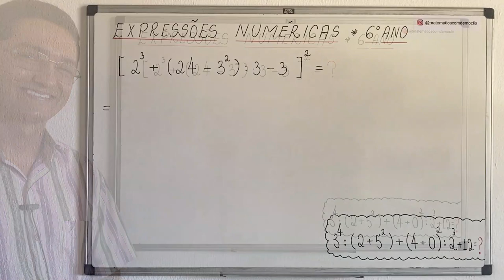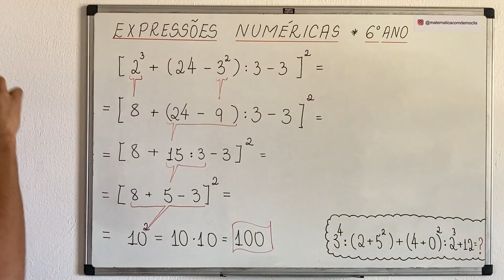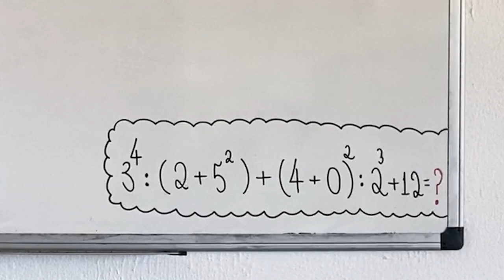EXPRESSÃO NUMÉRICA - 6° ANO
Olá, amigos do meu canal no YouTube. Eu sou o professor Demóclis Rocha e, neste vídeo, apresentarei o cálculo do valor de uma expressão numérica.

CÂMERAS

MICROFONES